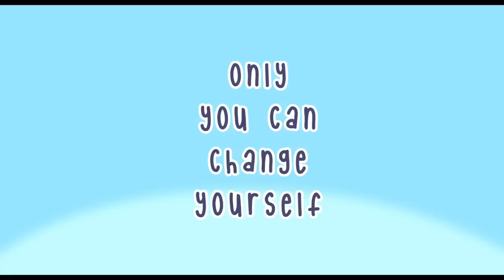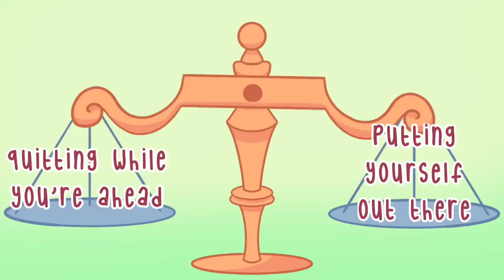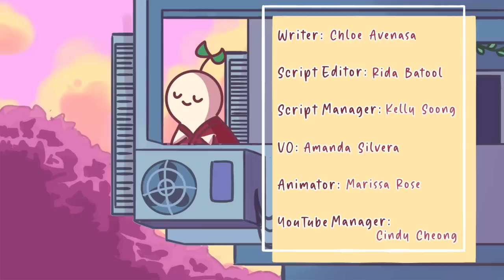7 Uncomfortable Truths Everyone Needs To Accept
As we grow older, we start to realize that the world is a much more complicated place than what we were brought up to believe. And as much as we’d like to protect ourselves from the harsh realities of life by living in denial and pretending like everything’s fine, there’s always some things we know to be true but wish weren’t. And until we learn to confront those truths and accept them, we’re always going to be stuck facing the same old dilemma over and over again. With that said, here are some of the most important but uncomfortable truths we all need to accept in life.

Have you ever wondered if you're on the wrong path in life? We made a video on that too

Writer: Chloe Avenasa
Script Editor: Rida Batool
Script Manager: Kelly Soong